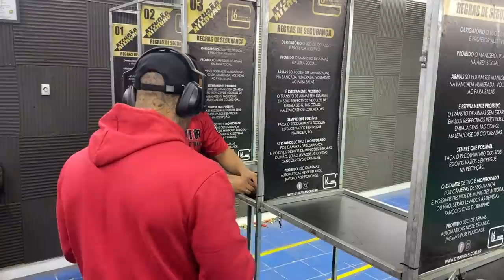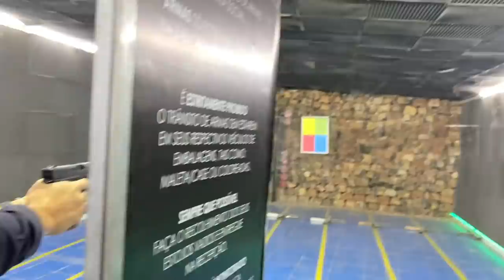COMPREI UMA CHUTEIRA NOVA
CANAL DA MANSÃO HYPE

TOGURO

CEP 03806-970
SÃO PAULO